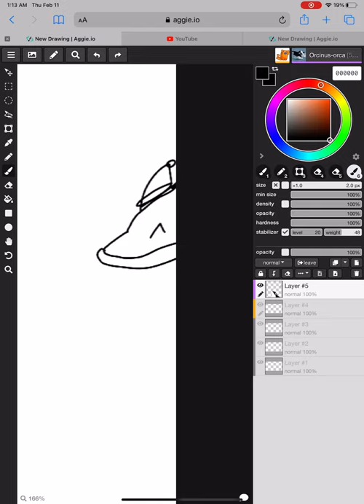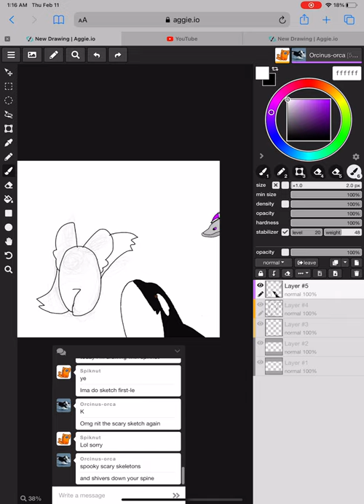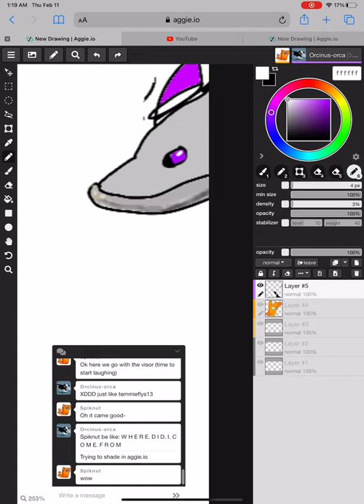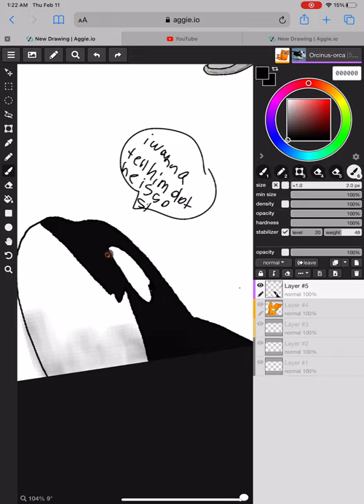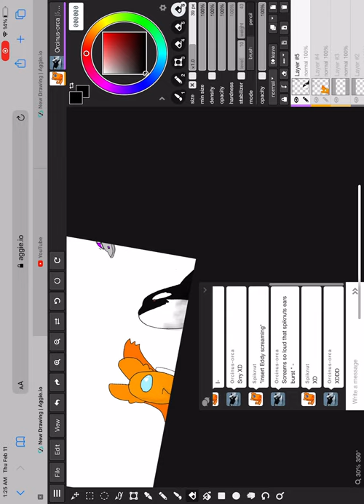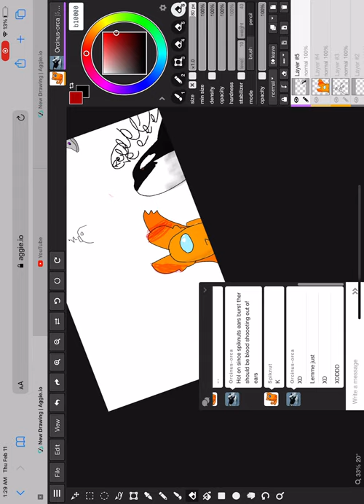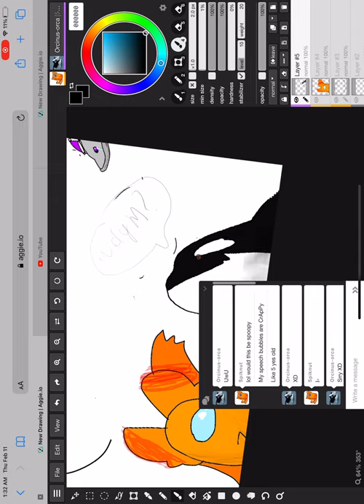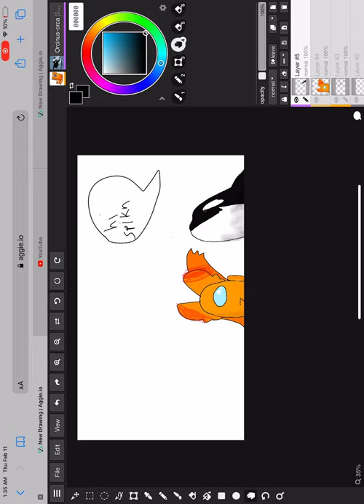Aggie.io with chestnut the dog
Chest nut chest nut